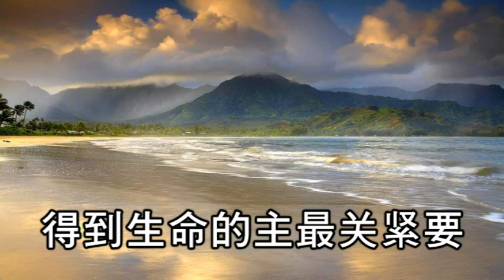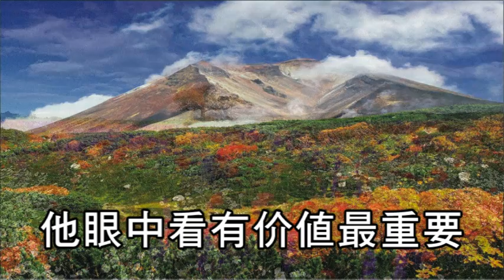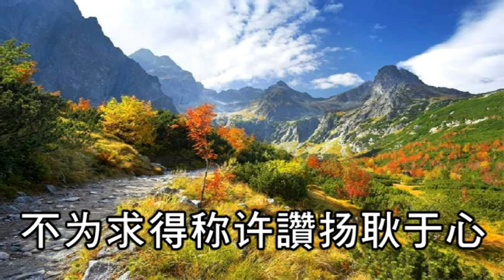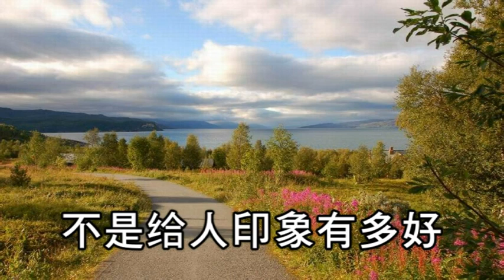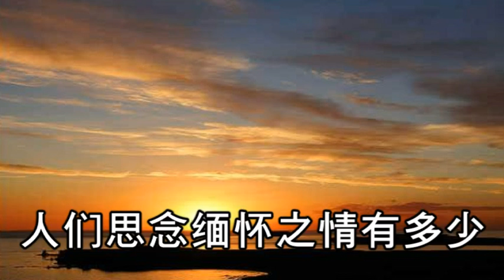13. 什么才关紧要 (天路诗歌第三集 第十三首)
天路诗歌第三集 第十三首